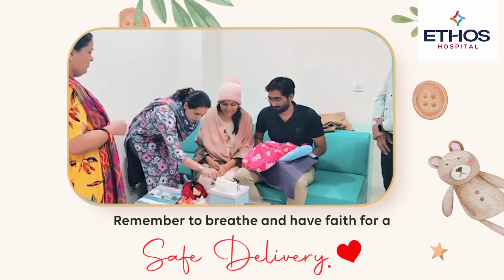Here patient satisfaction is everything for us Caring our patient